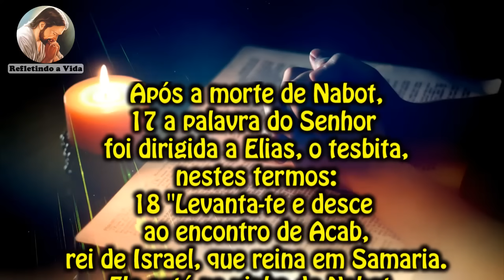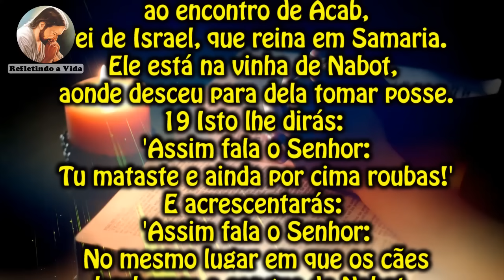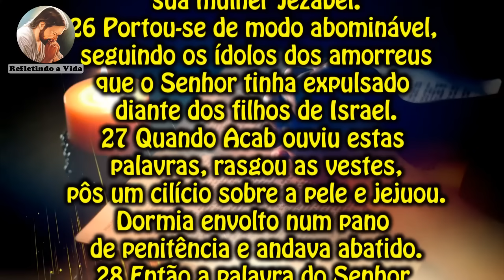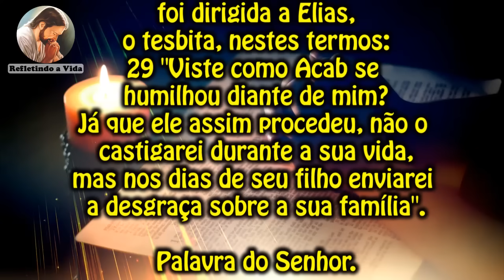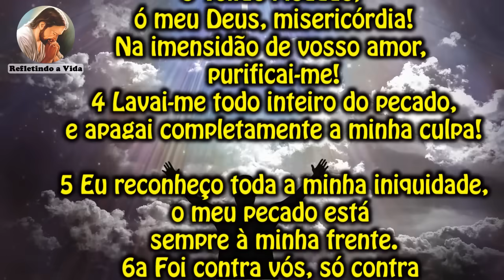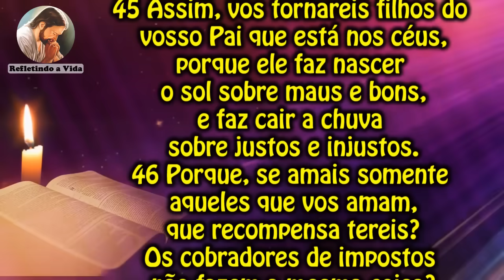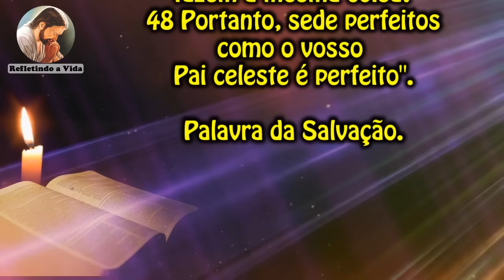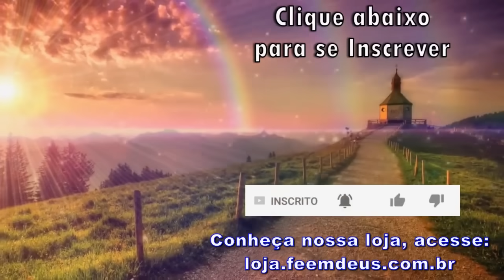LITURGIA COMPLETA 18 DE JUNHO - TERÇA-FEIRA DA 11º SEMANA DO TEMPO COMUM -LITURGIA DO DIA EM ÁUDIO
18 de Junho de 2024 - Terça-feira da 11ª Semana do Tempo Comum

Liturgia desse vídeo:
00:00 - Oração Inicial;
00:30 - 1ª Leitura - 1Rs 21,17-29;
03:42 - Salmo - Sl 50(51);
04:50 - Evangelho - Mt 5,43-48: "Amai os vossos inimigos.";
06:16 - Reflexão do Evangelho;
08:08 - Oração final;